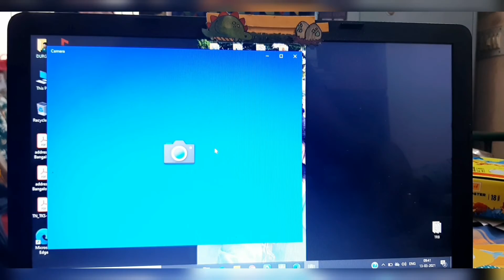D.I.Y Slider Card•CARD'ialy•Geeky Trikz•Craft Tutorial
Materials:
▪︎Inviation/plain cards
▪︎Glue/double side tape